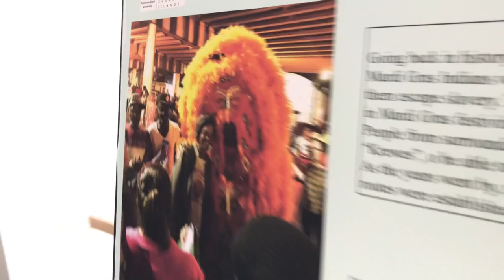Mardi Gras Indians Beadwork NOLA 2018